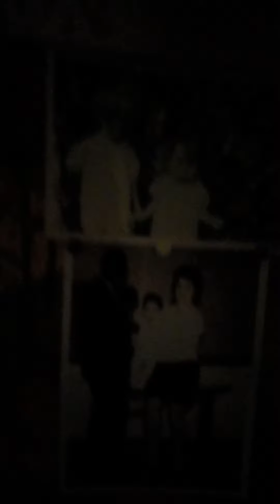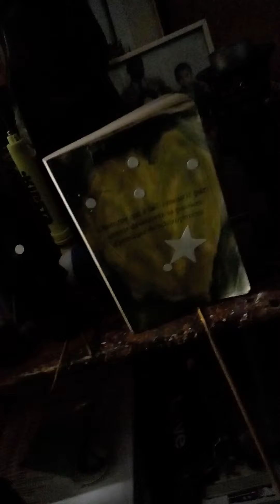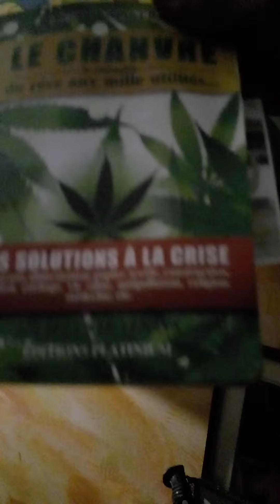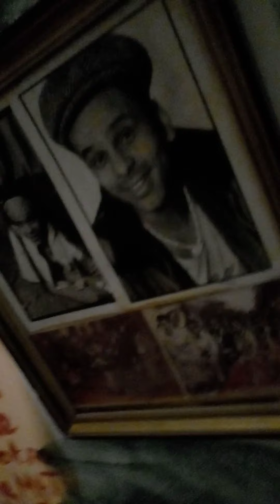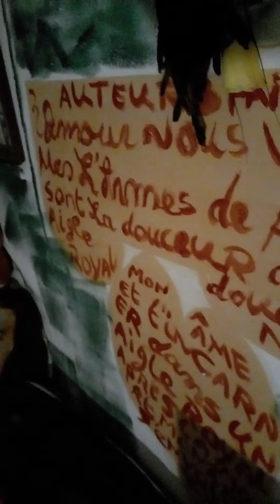Diner des cons chez Bouba Love .